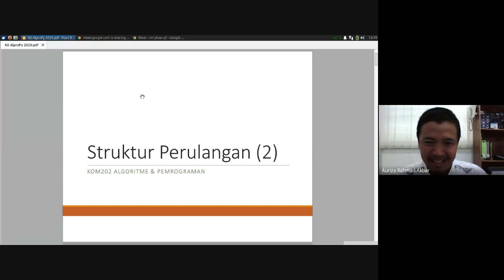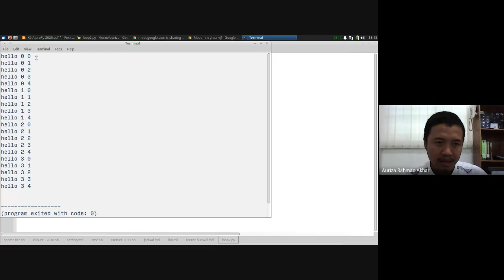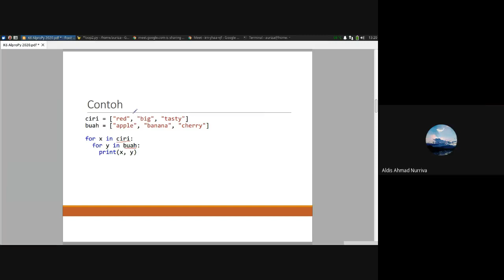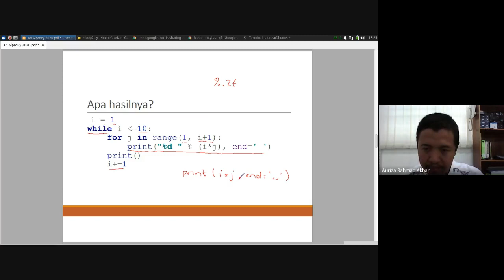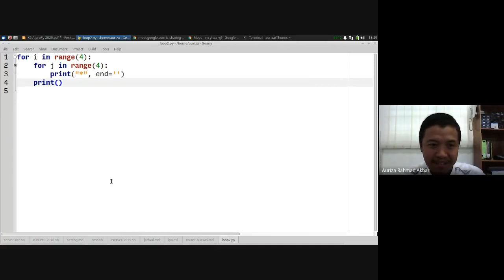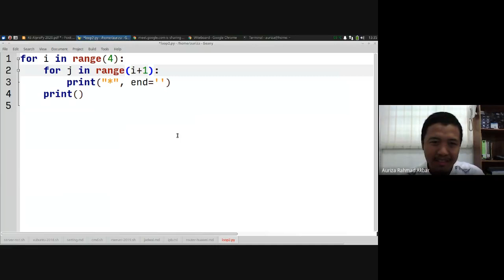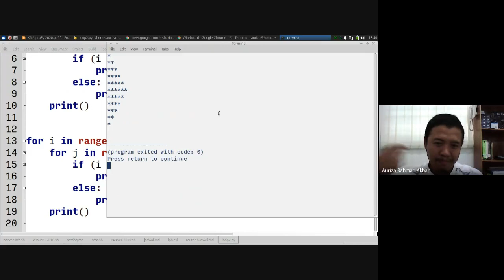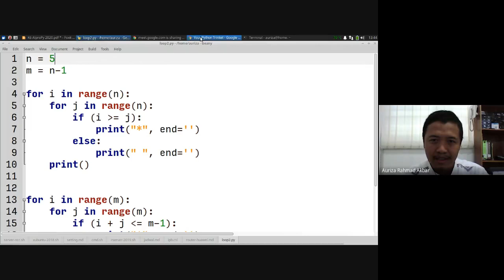Alpro #6: Perulangan Bersarang